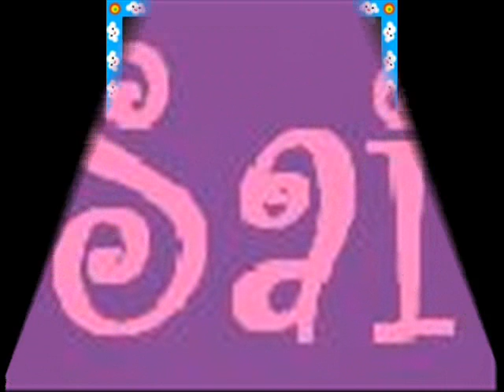Janine - Music Video (Rescue the perishing).wmv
Christian Music Video